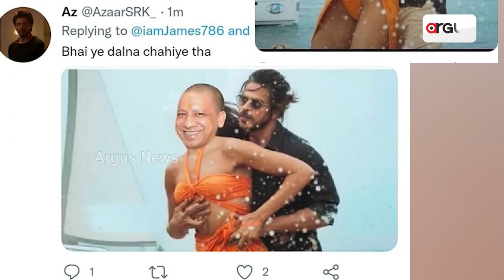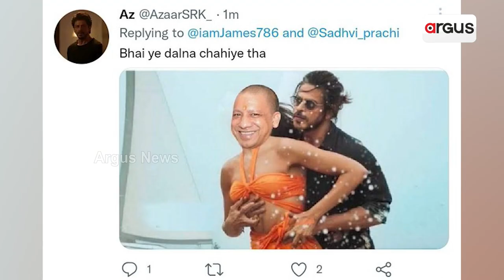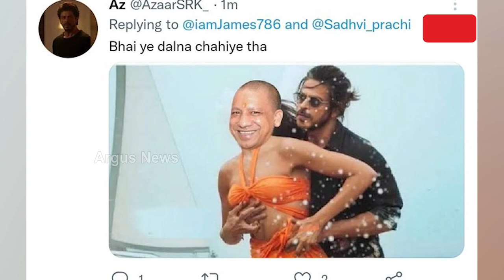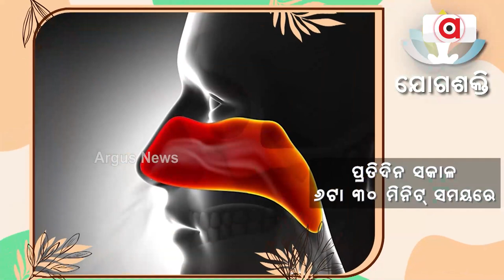ବେଶରମ ରଙ୍ଗ ଗୀତକି ନେଇ ଥମୁନି ବିବାଦ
ଶାହରୁଖ ଖାନଙ୍କ ଫିଲ୍ନ ପଠାଣର ବେଶରମ ରଙ୍ଗ ଗୀତକୁ ନେଇ ବିବାଦ ଥମି ନ ଥିବା ବେଳେ ଏହି ମାମଲାରେ ଶାହରୁଖ ଖାନଙ୍କ ଫ୍ୟାନ ମାନଙ୍କର କୁକୃତ୍ୟ ସାମନାକୁ ଆସିବା ପରେ ବିବାଦ ଆହୁରି ବଢିଛି । ଏହି ମାମଲା ବର୍ତମାନ ସୋସିଆଲ ମିଡିଆରେ ଚର୍ଚାରେ ରହିଛି ।